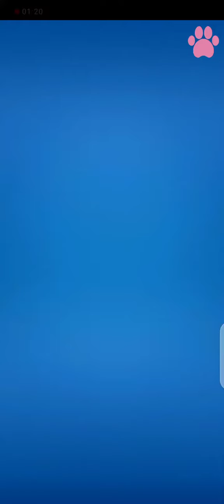Cat Race Game for Android Mobile | Cat Runner Decorate Home best than pc Games | Cat jumping in race